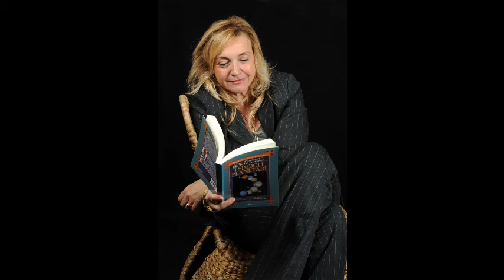Antonella E. Gramone (2): "La Lettrice di Nuvole" e la radio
Secondo appuntamento su tre di Antonella Enrica Gramone. Scopriamo il perchè del suo romanzo "La Lettrice di Nuvole" e capiremo cosa significhi la radio per lei.

Zweiter von drei Terminen mit Antonella Enrica Gramone. Wir entdecken den Grund für ihren Roman "La Lettrice di Nuvole" und werden verstehen, was Radio für sie bedeutet.